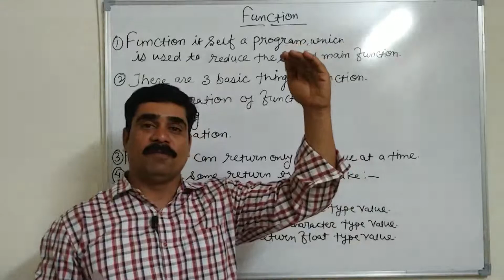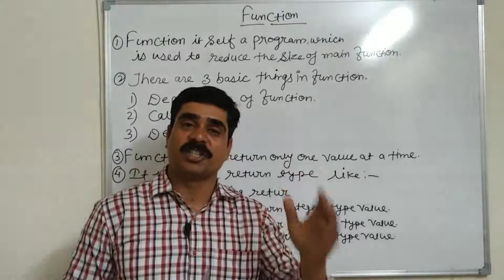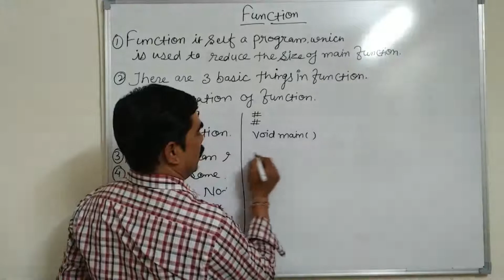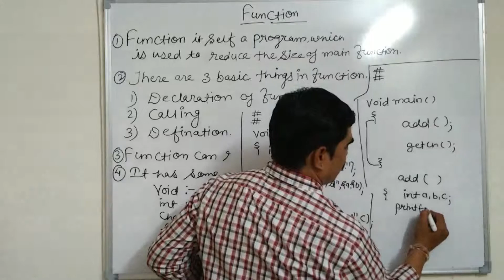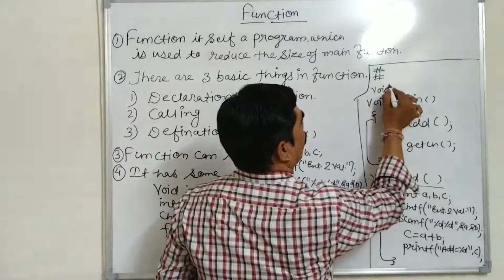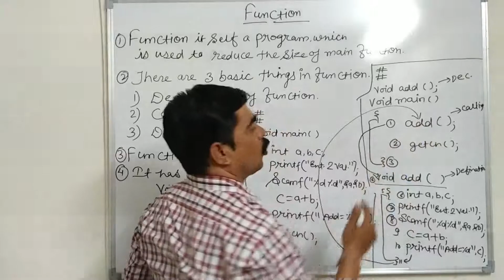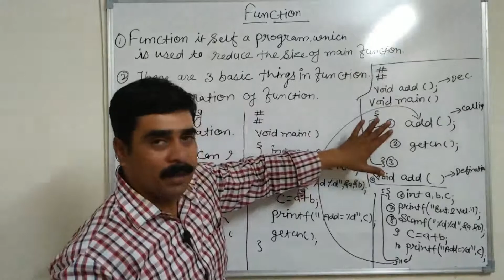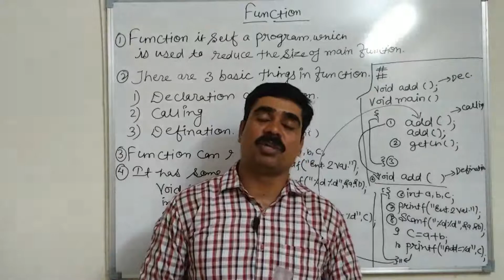Function In C Language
Genext Computer provides one of the best platforms, which help you to mold your career as the best web developer by learning the professional courses with us. No previous knowledge will be required to learn the web development courses. The Following Web development courses Offered by Us